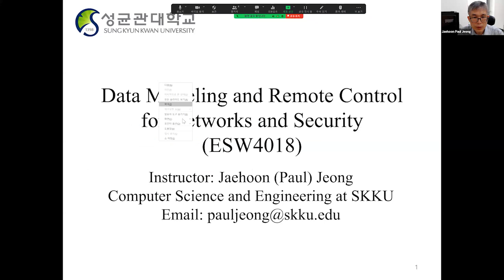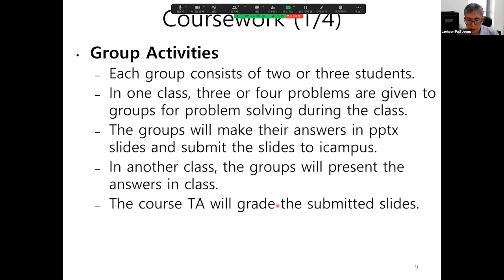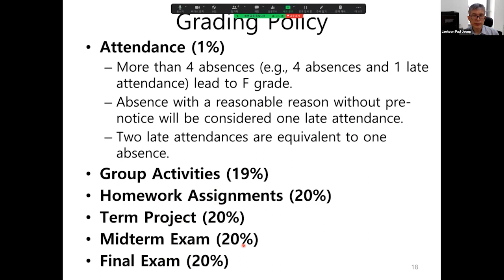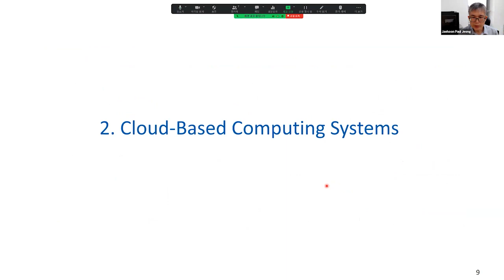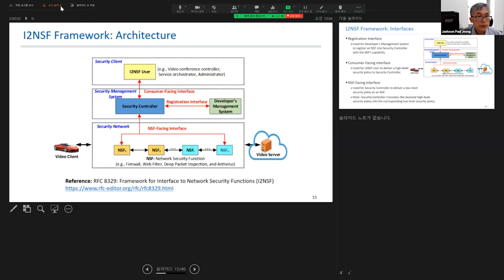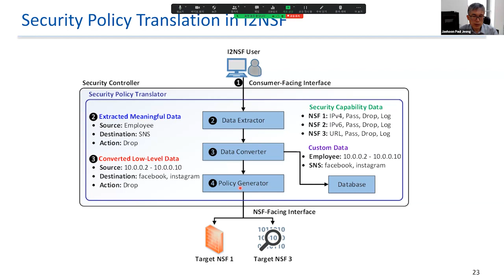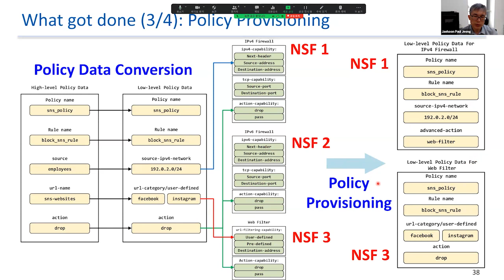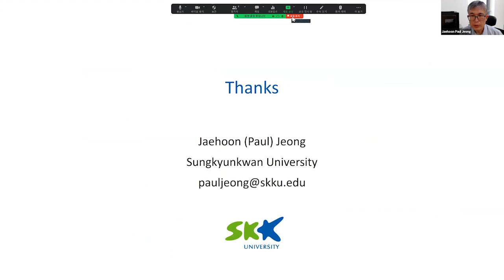[공개형온라인강의]지능형 네트워크 보안_정재훈_Week1 Cloud Based Security Service Systems 1